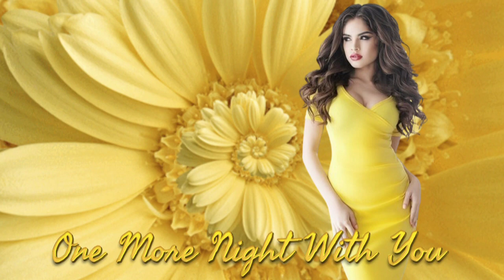Boris Zhivago - One More Night With You ( Extended Vocal World Mix ) 2021 NEW ITALO DISCO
BORIS ZHIVAGO - IN A WORLD OF REMIXES VOL. 2 (BCD 8128)